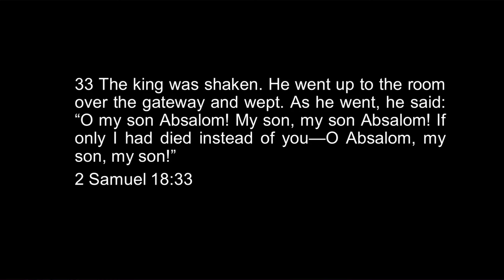International Worship Service | English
Join us for our special International Worship Service at Friedensau Adventist University!